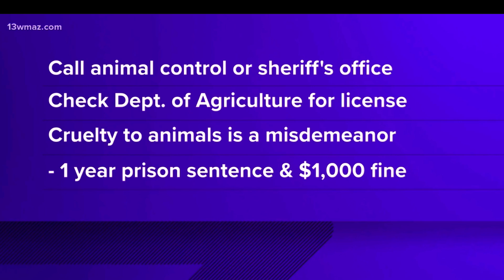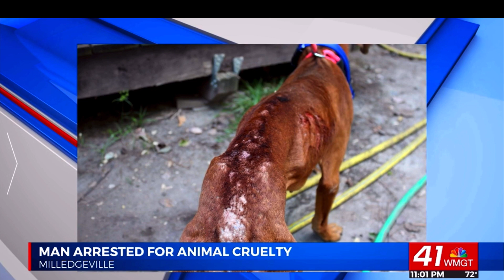WEDNESDAY WEIGH UP DARK SOCIETY